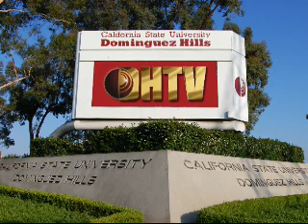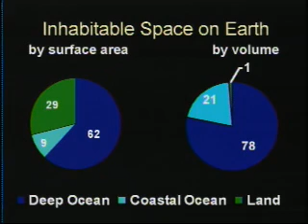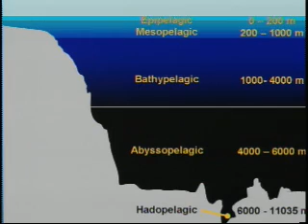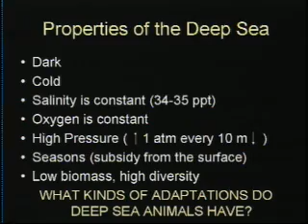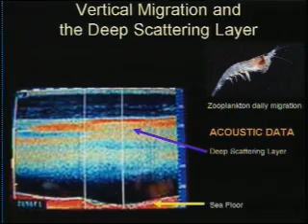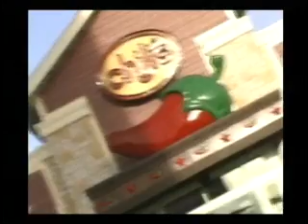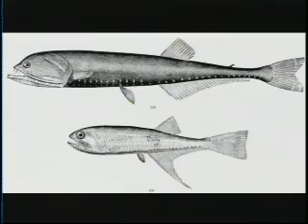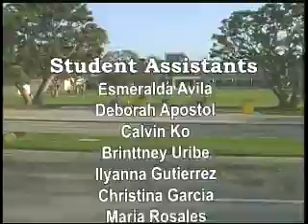BIO190 Session 11 Fall 2011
BIO190  Marine Life  Session Eleven  11/22/11  Sarah Swain  Guest: Raelene Vautista